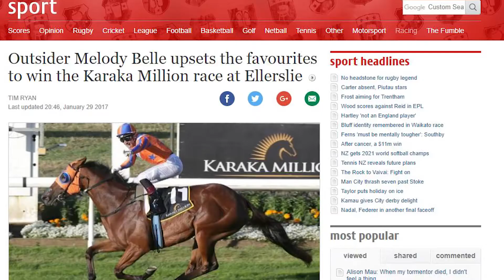John Galvin on the Beat Goes On (Episode 383)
First broadcast on Monday the 16th of October 2017. Face TV Sky channel 083 New Zealand